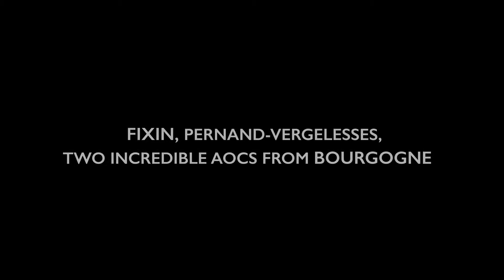Fixin, Pernand-Vergelesses, two incredible AOCs from Bourgogne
Marie Louise Friedland, sommelière Américaine au restaurant « state bird provision »,  partage sa passion pour les vins de Bourgogne, après une semaine passée dans la région
Marie Louise Friedland, American sommelière at restaurant « state bird provision »,  shares his passion for Bourgogne wines after a week spent in the region